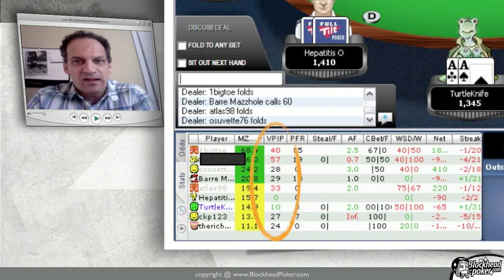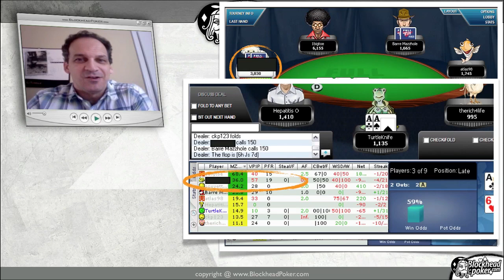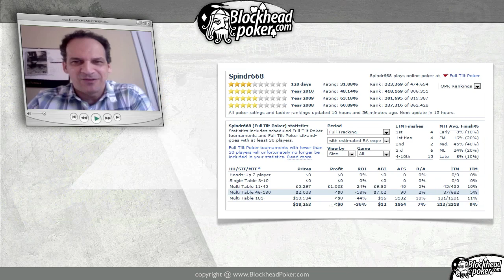Playing Too Many Hands in Online Poker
Playing too many hands is one of the most common mistakes in online poker. In this video a Blockhead shows how little control he has over choosing the right hand to play in the correct situations.